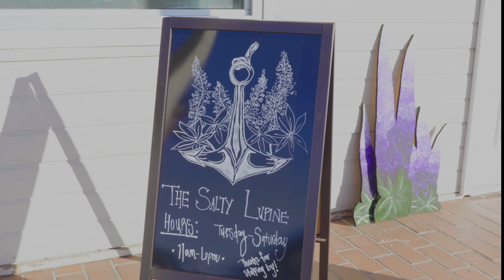COV Business Spotlight Program - Featuring The Salty Lupine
This edition of the City of Valdez Business Spotlight Program features The Salty Lupine.

The Salty Lupine is Valdez's newest boutique store offering unique and one-of-a-kind art, jewelry, and other treasures, as well as stylish and comfortable clothing from Sugarloaf Clothing Company.

Owner Jenna Compehos, a life-long Valdez resident and local entrepreneur, hopes you will stop in, not only to shop, but to enjoy the comfortable and cozy environment she and her team have carefully curated.

To learn more, visit The Salty Lupine's Facebook
The City of Valdez Business Spotlight Program is a FREE business recognition program designed to create awareness of the variety of local businesses located in Valdez and their contributions to the community. The program highlights local businesses who go above-and-beyond to better Valdez. Featured businesses will have the opportunity to showcase their business, their story and why they have chosen Valdez as their home.

Special thanks to Seed Media for their partnership and videography expertise in development of this video series.